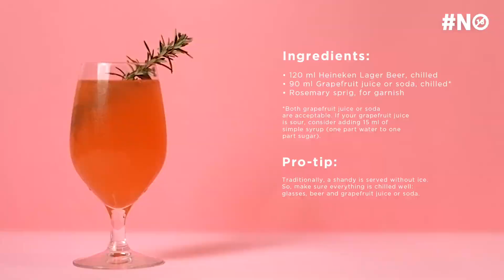A simple Grapefruit Shandy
Beer isn’t just for drinking straight up: you can also mix it into drinks of all kinds 🍹. The Grapefruit Shandy is a brew-tifully refreshing spin on the classic. Instead of lemonade, it uses freshly squeezed grapefruit juice or grapefruit soda with @heineken — making it perfectly crisp and citrusy. And because it’s so simple to make — it’s the ultimate drink to serve up when hosting 🍊🍺.

Want to mix your own Grapefruit Shandy at home? ShakeAndStir with OKLiquor!